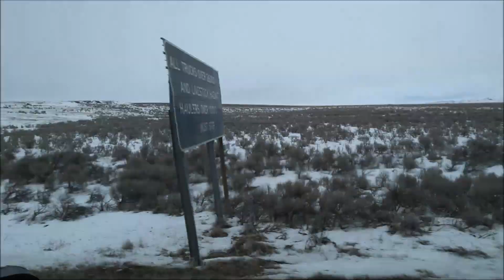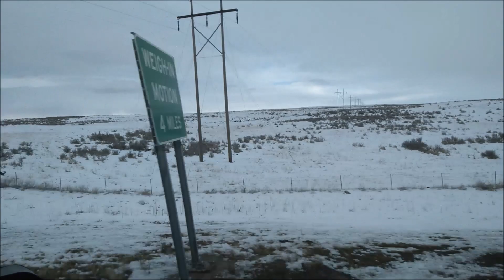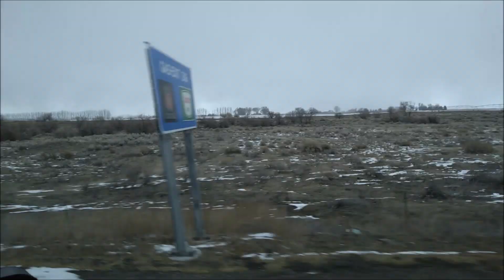Scenic view of the Utah-Idaho are on I-84 during late winter snow (east window view). 2023-03-05